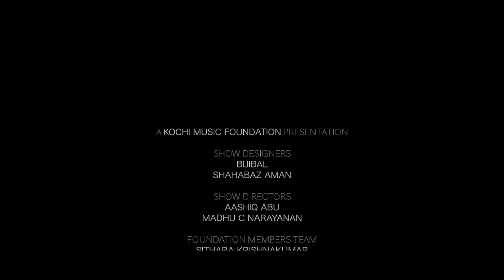Manassu Nannaavatte - KMF Karuna | P K Medini | Song Of Revival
When P. K Medini, a veteran singer, activist of yesteryears, chimed in at ‘Karuna’ music concert organised by Kochi Music Foundation. Kochi Music Foundation (KMF) is a platform that will exclusively focus on acknowledging, nurturing and creating independent music and placing our art at a global arena.

'Manassu Nannaavatte’, penned by V.A.K.Namboodiri, is the anthem of National Service Scheme(NSS), Kerala. P. K. Medini performs an unplugged version of the song and reminds us the need of the time.

Lead Vocals : P. K. Medini

Karuna band :
Drums & Rhythm machine : Bineesh Balan
Tabla ; Jitu Oommen Thomas
Guitar : Abhijith Sreenivasan
Keyboards : Madhu Paul & Sarath Chandran
Woodwinds : Raghuthaman
Bass Guitar : Gokul Kumar
Stings : Harald Antony, Josekutty, Francis Sebastian, Chacko, Philip Desil, Danny John, Mariadas, Jain MP,  Blessen C John, Albin Jose.

Show Designers : Bijibal & Shahabaz Aman
Show Directed by : Aashiq Abu & Madhu C Narayanan
Foundation Members :  Sithara Krishnakumar, Rima Kallingal, Bijibal, Shahabaz Aman, Aashiq Abu, Madhu C Narayanan, Kamal KM, Shyam Pushkaran.
Art Director : Sajith
Event Management : Impressario
Director Of Photography : Jayesh Mohan
Camera Team : Royal Vision, Kochi
Editor : Suhail Backer
Colour Correction : Nikesh Ramesh
Production Sound Mixer : Pradeep Krishnan & Nithin Simon, Media Pro
Audio post production team(Bodhi Music Spot): Bijibal, Nandhu Kartha, Bibin Ashok, Jibin Gopal, Vijay Jacob, Aby Salvin Tomas, Sarath Chandran
Audio mastering : Nandhu Kartha
Light Designer : Manu V Jacob
Media Coordinator : Sangeetha Janachandran, Stories Social
Venue : Regional Sports Centre, Kochi

|| ANTI-PIRACY WARNING ||

This content is Copyrighted to Kochi Music Foundation. Legal action will be taken against those who violate the copyright of the same